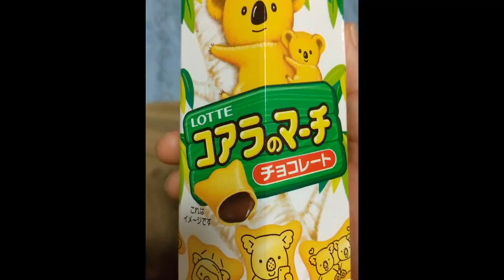コアラ🐨のマーチは美味しいよʘ‿ʘ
私が幼い頃からよく食べておりましたが

コアラ🐨のマーチは昔っから変わらぬ旨さが有り難いですね( ◜‿◝ )♡